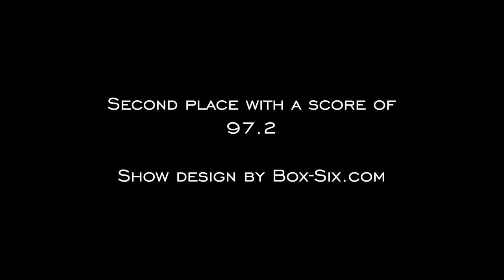Chino Hills HS 2023 "In This Room" WGI Finals, HD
PSW Silver Medalist with a score of 97.2